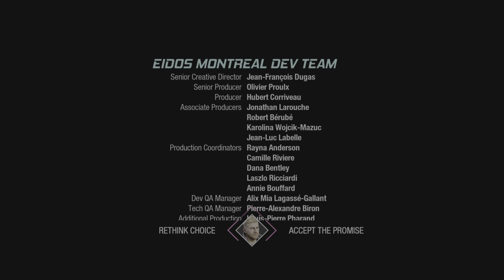Guardians of the Galaxy | The Matriarch Part 1 | PS5 Walkthrough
PS5 gameplay of Guardians of the Galaxy : Chapter 8 - The Matriarch Part 1

𝗧𝗜𝗠𝗘𝗖𝗢𝗗𝗘𝗦
00:00 - Keep Raker Talking
- The Promise
- Raker Fight
- Get to the Communications Room
- Get to the Milano
05:40 - Ride the Skiffs

●▬▬▬▬▬▬▬▬▬▬๑⇩⇩๑▬▬▬▬▬▬▬▬▬▬▬●

The chapter begins with a scene where the team must follow an NPC until they need a distraction. Select the Distraction option when presented and hack the drone if needed. You will eventually meet the Matriarch and be in Peter's past.

You can kill alien invaders by jumping through a window and killing Peter's Mom. Follow Nikki and inspect the cake. Drop the gift in the kitchen and interact with the Projector.

Next, head to the large blue door and open it for another scene. Prepare for a Boss Fight with Grand Unifier Raker. Use your team attacks and build their stagger to freeze him and end the fight.

Enemies come in two types: foot soldiers and flying mages. Take out the fliers first, as they buff everyone else. Use your team attacks and call to action prompts to kill them whenever possible. They can project yellow energy and encase the team in a crystal that behaves as ice.

Climb up floating platforms and get on the one with all the enemies. A Cluster Flark Bomb from Rocket is enough to throw them off the platform. A drone chases after you. Head to the end of the hallway and look for a crack on the wall on the left. Climb through the small space and find a pillar. Jump up and reach another level with the Costume: Bad Lord for Star Lord.

Climb the Workbench and find a dead Inquisitor robot. Insert the batter into the slot to the left of the door. Get back into the elevator and hit the button to ride up.

At the top, watch the short scene and two skiffs carrying cultists approach. Use Lighting and keep an eye out for button prompts to do maximum damage. Shoot the skiffs that fly by and battle them again.

●▬▬▬▬▬▬▬▬▬▬๑⇧⇧๑▬▬▬▬▬▬▬▬▬▬▬●